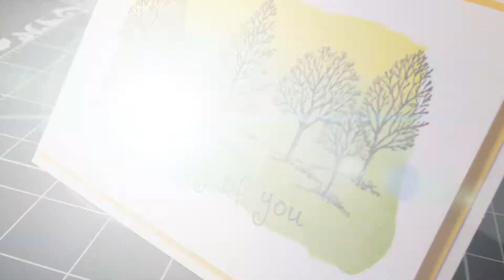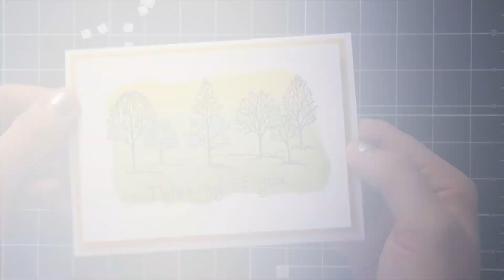Handmade Cards | Masking Technique Ft. "Lovely As A Tree" By Stampin' Up!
Hey guys! I learned a new masking technique for card backgrounds and I loved it so much I wanted to share it with you all! I hope you enjoy.

xo